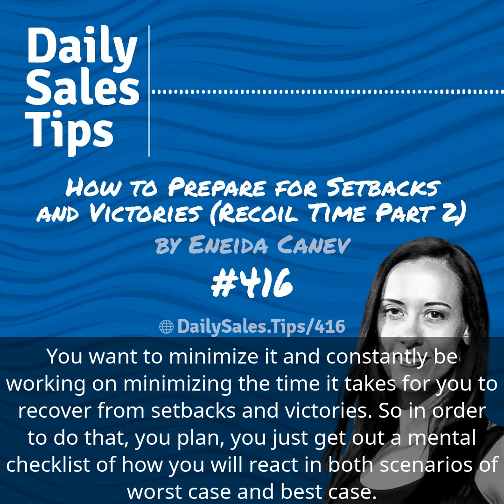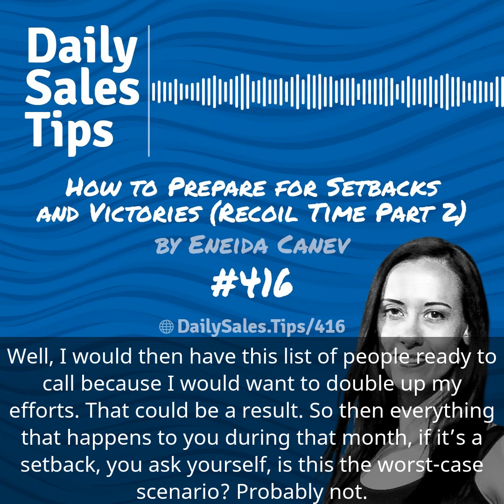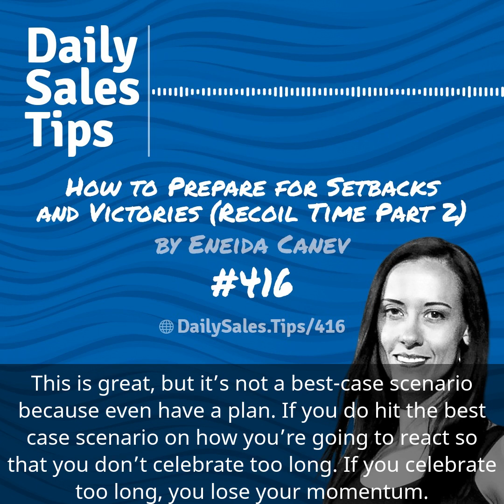Sales Tip 416: How to Prepare for Setbacks and Victories (Recoil Time Part 2) – Eneida Canev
“If you know what your best case, you know what your worst-case looks like, you’re prepared and ready to keep moving, keep taking action, and keep increasing that upward spiraling and momentum to have your best quarter you’ve ever had.” – Eneida Canev in Tip 416

How you can improve your recoil time?

and learn more about Eneida!